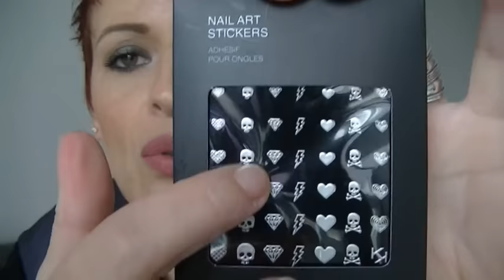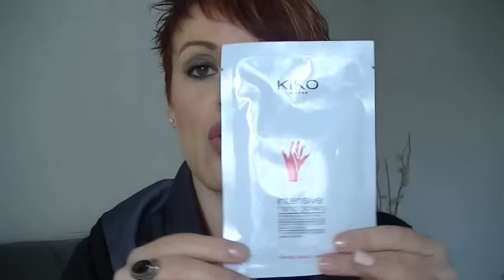Haul vernis Kiko